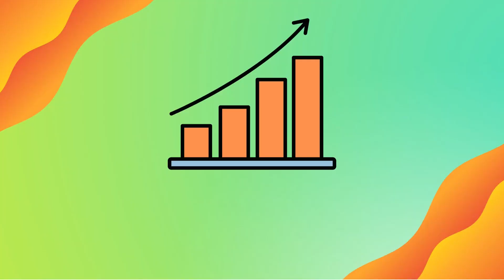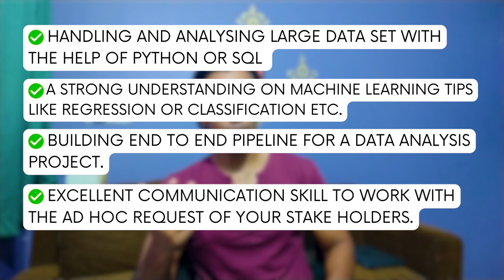Do These CV Modifications to Get Shortlisted !!! | Data Science Resume✅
Hello Learners, My name is Vikash. On this platform I'm trying to bring simple helpful tutorial, career guidance videos and projects to help the community.